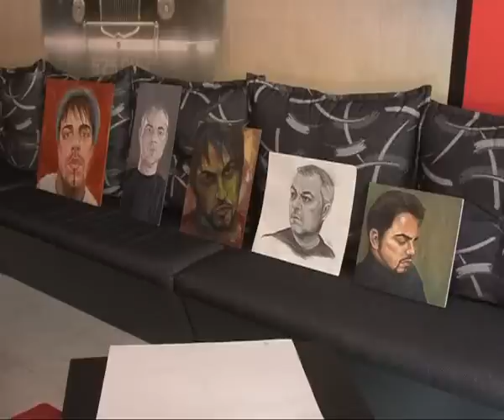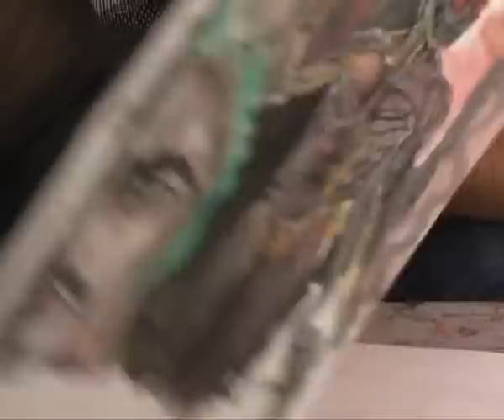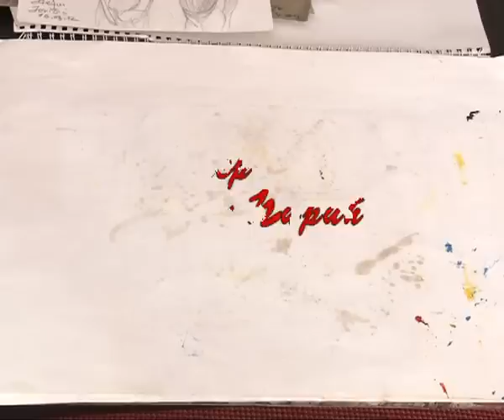Stefan Jovičić - slikar